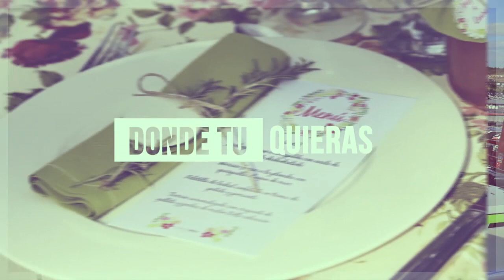Massanassa CF 2 - 2 UD Castellar Oliveral (PREF.GºII) 2017/18.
Resumen con las mejores jugadas y los goles marcados en el duelo en el que finalmente Massanassa CF y UD Castellar-Oliveral se repartieron los puntos.